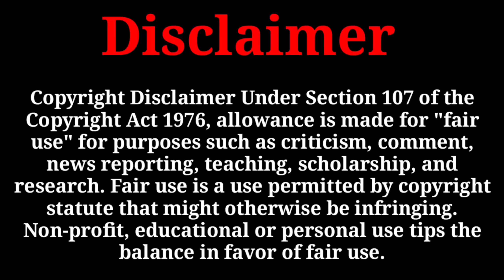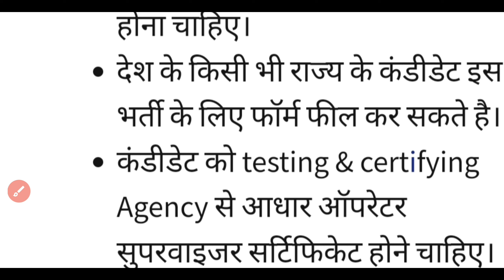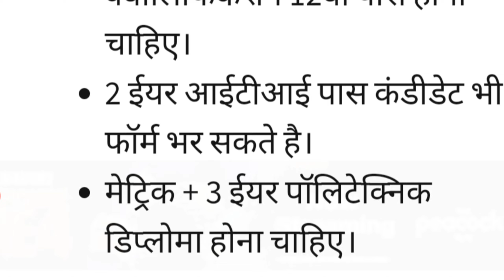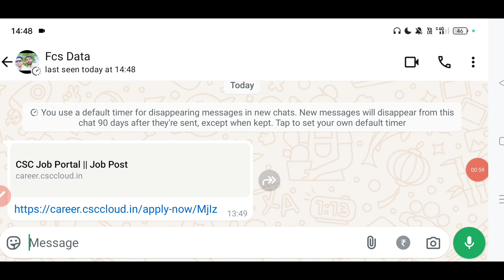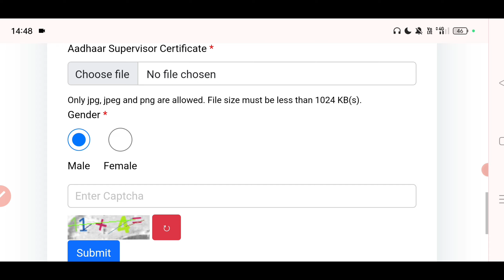Aadhar Operator & Supervisor की निकली भर्ती ऐसे करे ऑनलाइन | Aadhar operator supervisor bharti form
About this video-:
Hello doston is video mein maine aapko Aadhar operator & supervisor bharti 2024 ke bare mein step bye step process bataya hai ki agar aap Aadhar operator supervisor Banna Chahte Hain To Kaise form ko apply kar sakte hain video ko pura complete dekhna dhanyvad.

aadhar enrollment supervisor recruitment 2024